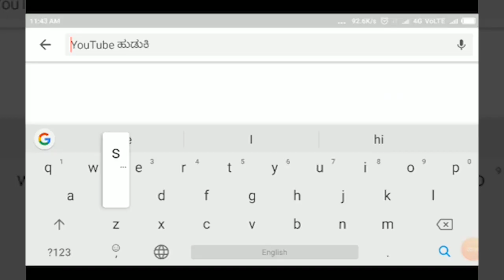MUGALKHOD-ಡಿಸೆಂಬರ್ 26ಕ್ಕೆ ಮಾಳಿ ಸಮಾಜದ ರಾಜ್ಯಮಟ್ಟದ ಬೃಹತ್ ಸಮ್ಮೇಳನ.||SATYAM TV KANNADA